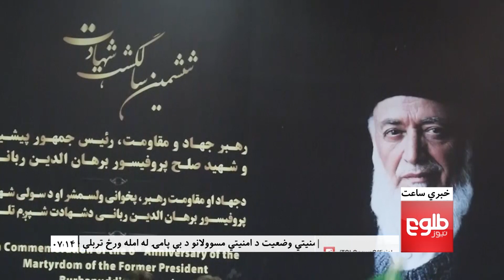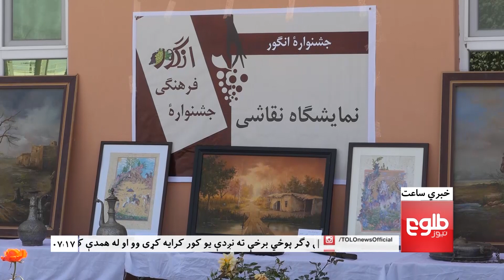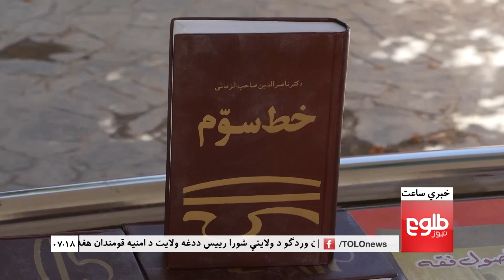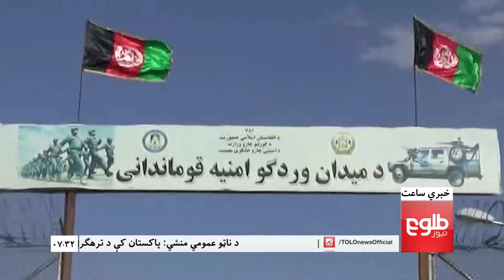LEMAR News 28 September 2017 / د لمر خبرونه ۱۳۹۶ د تله ۰۶